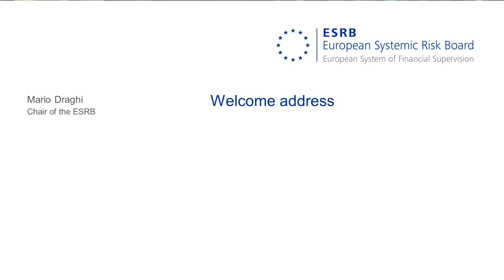First ESRB annual conference - Welcome address: Mario Draghi, Chair of the ESRB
Mario Draghi, in his capacity of Chair of the European Systemic Risk Board, will open the conference and give a keynote address to conference participants.